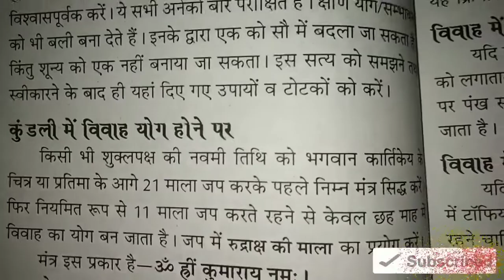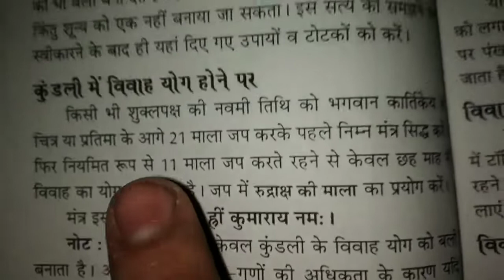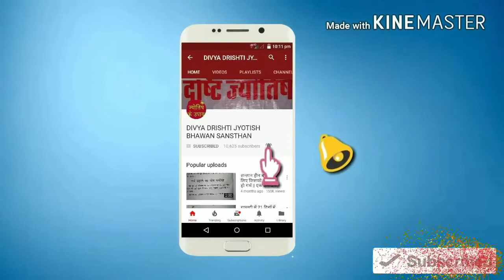विवाह योग किसी ने बांध तो नही दिया/ If you are not getting married, then this easy solution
नमस्कार दोस्तों
इस आसान उपाय को करने के बाद आपकी शादी होने में चल रही दिक्कत जल्दी ही दूर हो जाएगी !

आप अपनी जन्म कुंडली दिखवाकर भी उपाय कर सकते हैं
सभी की बातें गुप्त रखी जाएंगी